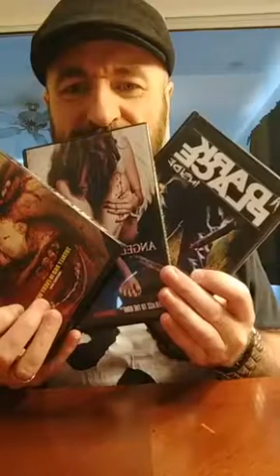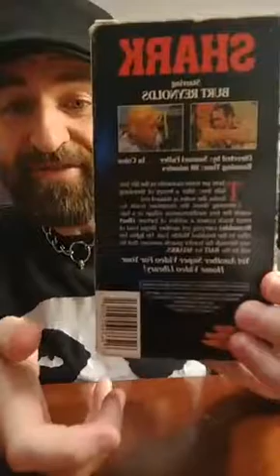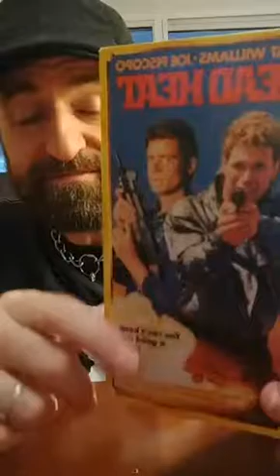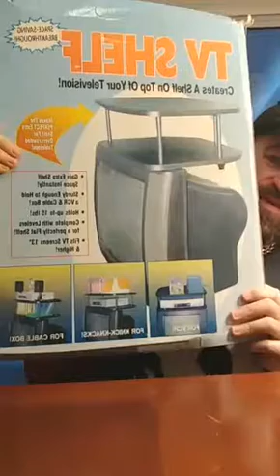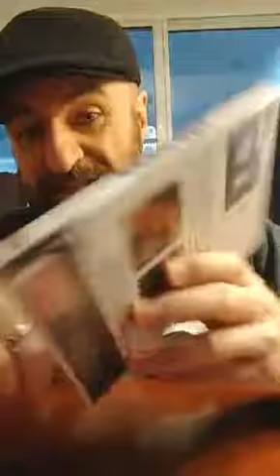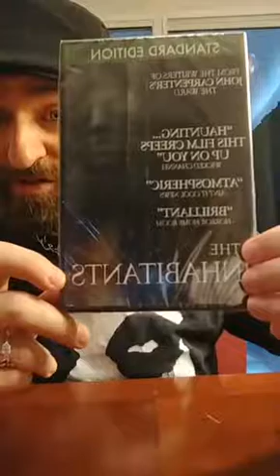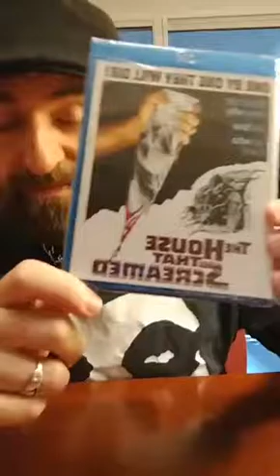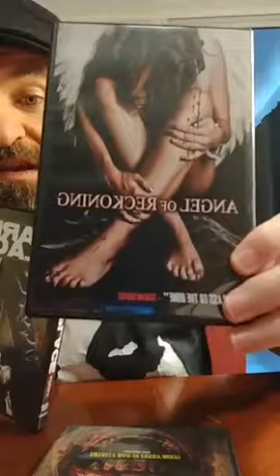Monster Movie APP Weekly Horror Movie Finds - 3/14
Weekly reveal of my latest Thrift Store, Yard Sales, Flea Market, Craigslist and Horror Con pickups.

**Live Every Tuesday @ 2pm EST On Facebook**